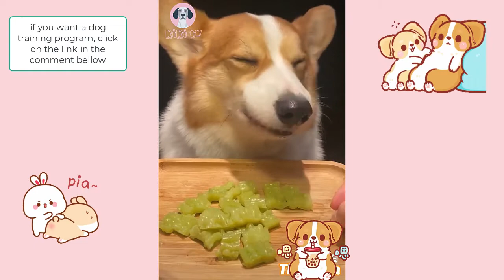CORGI MUKBANG Vegetable 🥦🥬🥒 | Cutest dog videos 2021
FunnyCorgi CuteCorgi 2021🤣 🐶 It's time to LAUGH with Pet's life
Enjoy new funniest and very cute Dog and Cat compilation of the week

Kiki TV brings you the best cute animal compilations, try not to laugh challenges, fails, wins, and hilarious viral videos.  We feature dogs, cats, horses, pigs, lions, lizards, rodents, bugs, spiders, tigers, kittens, puppies, squirrels, foxes, and more in the best new dank memes, funny clips, and you laugh you lose challenges and create collective of funny pets, life awesome moments, and epic wins.

One of our videos was shared by the owner and allowed for use or we purchased. Some videos we have not contacted the owner. Thank you.